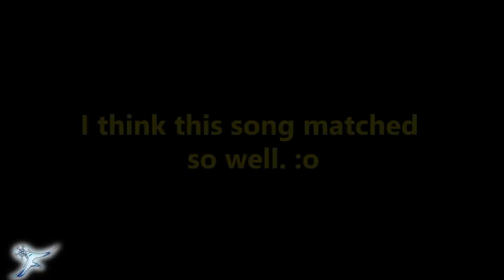[MAGIC DANCE] SEVENTEEN (세븐틴) - (THANKS) 고맙다 by Frost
Hello everyone! Have you ever wondered how it would be dancing the choreography of 'THANKS' listening to Hyuna? And EXO? What about Girls' Generation?
As it was announced yesterday, this is a video of a game that I have never done before: MAGIC DANCE! I saw this game on Weekly Idol and I found it very funny. On Weekly Idol, this game works a bit different: only one song is played. But I thought that with many songs it would be more interesting. :)
Tell me what you think about this video. I really hope you enjoy it! :D